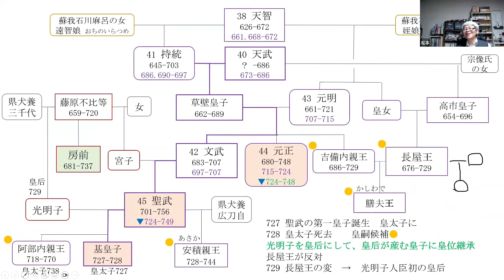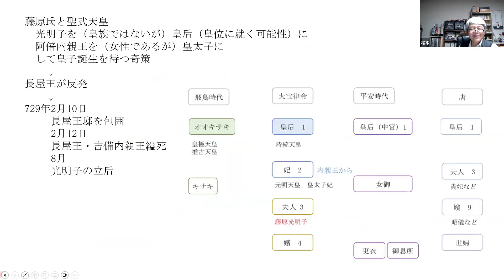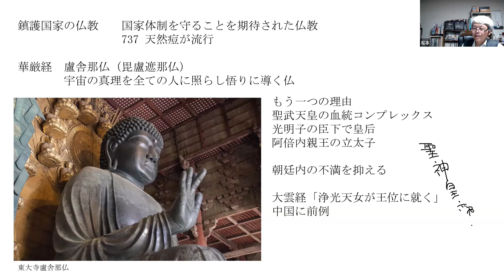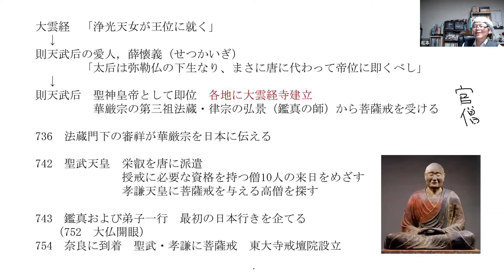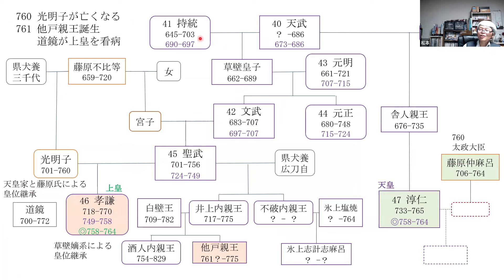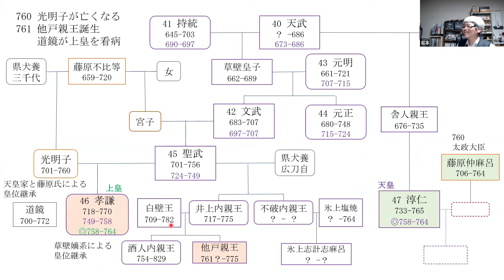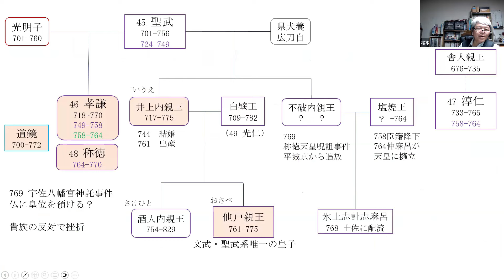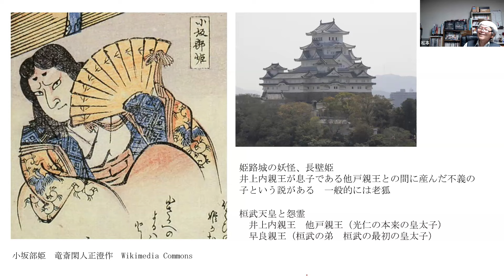孝謙天皇（称徳天皇） 持統直系の皇統存続を使命とした女帝 【社会人のための高校日本史2024】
孝謙天皇は史上唯一の女性皇太子から即位した女帝です。聖武天皇は皇子が亡くなると娘のうち一人を皇太子にし、二人を結婚させました。孝謙天皇は姉妹が産むであろう皇子への繋ぎの天皇だったのです。